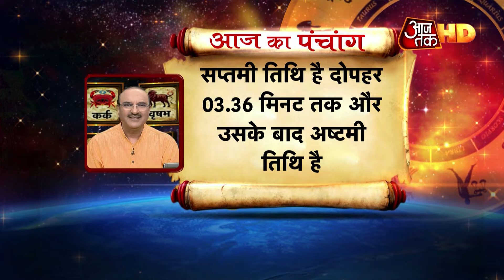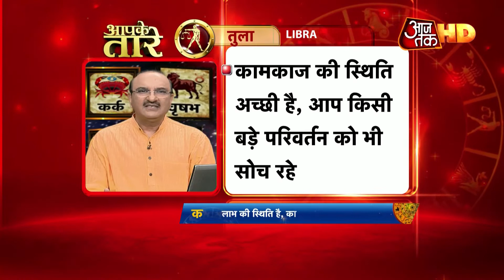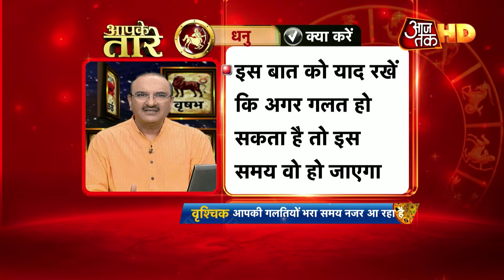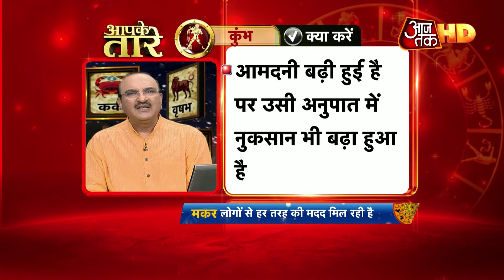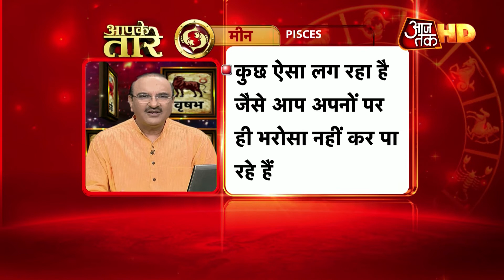एक पल बदल सकता है आपकी जिंदगी | Aapke Taare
कोई भी दिन आपको बहुत पॉजिटिव नतीजे दे सकता है. दिन में आपको नहीं पता कौनसा ऐसा पल छिपा है, जो आपकी जिंदगी को नई दिशा दे दे. दिन को कैसे प्लान करना है, क्या करना है, क्या नहीं करना है. साथ ही ज्योतिष गुरु दीपक कपूर से जानिए दैनिक राशिफल.